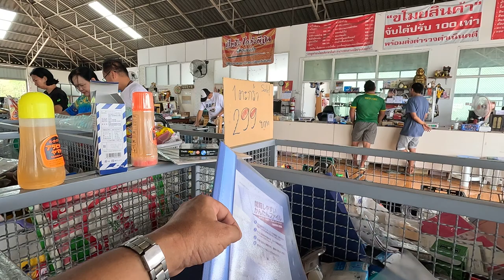[NC750X]【HappyMotoVlog Adventures!Funny!happy】|RideNow endless-ซูโม่ซัง โกดังญี่ปุ่น เพชรบุรี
ทริป ซูโม่ซัง โกดังญี่ปุ่น เพชรบุรี- Encouraging to do what makes you happy.
ซูโม่ซัง โกดังญี่ปุ่น เพชรบุรี ถ.เพชรเกษมขาขึ้น ต.ท่าเสน จ.เพชรบุรี, Phetchaburi, Thailand, Phetchaburi